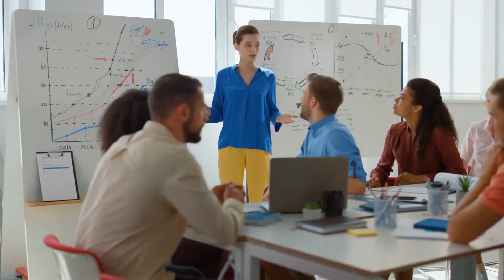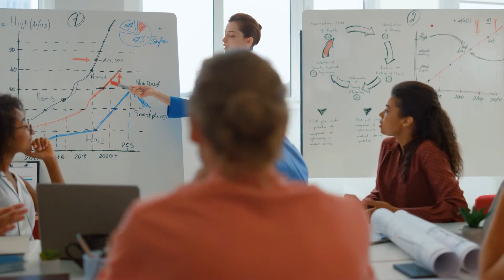How Iris Fontbona became the RICHEST person in Chile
iris Fontbona González was born in 1942. She is a billionaire businesswoman from Chile who owns a media company, and a media mogul.
According to Forbes, she is the richest person in Chile with an estimated net worth of around, $16.6 billion, the third richest in Latin America, and the ninth richest woman worldwide in 2022.